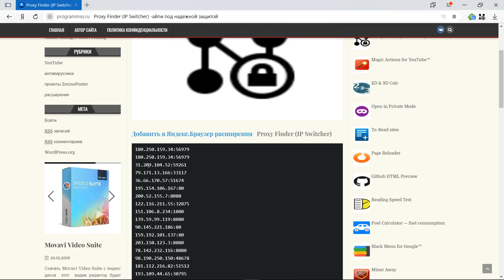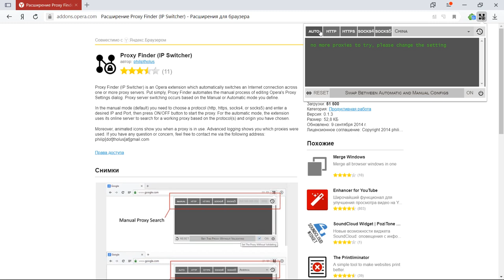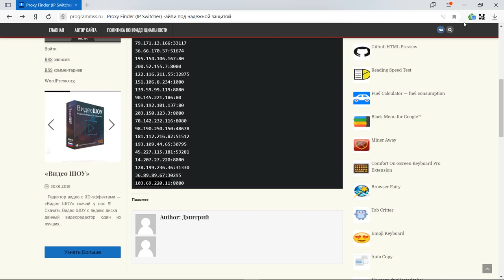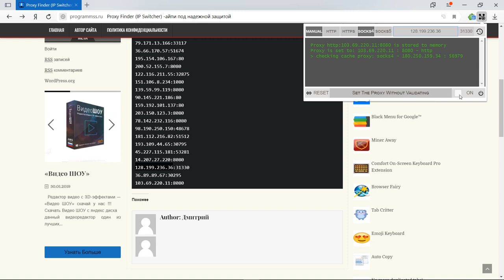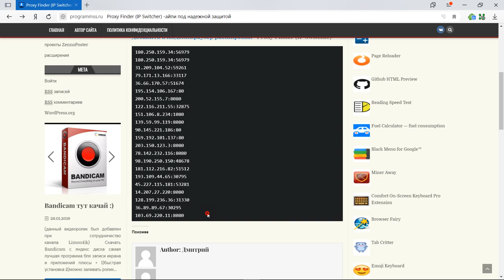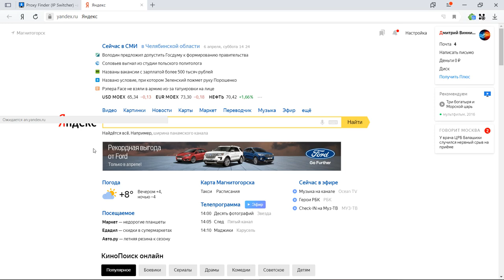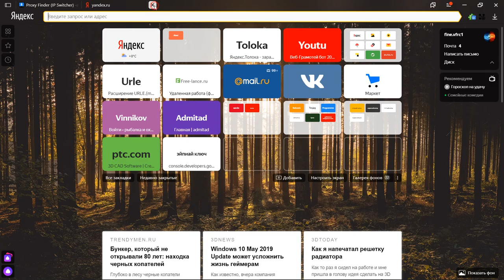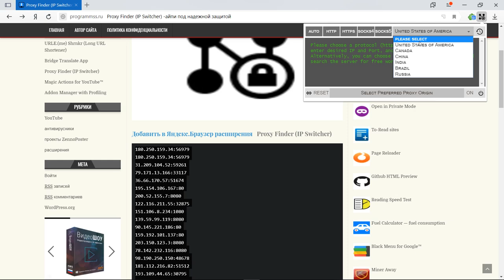Proxy Finder (IP Switcher)